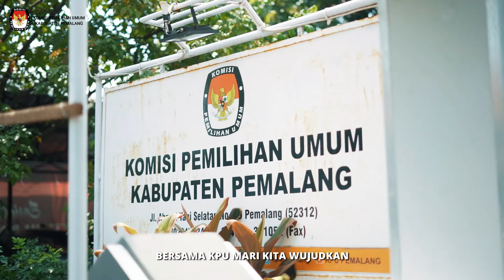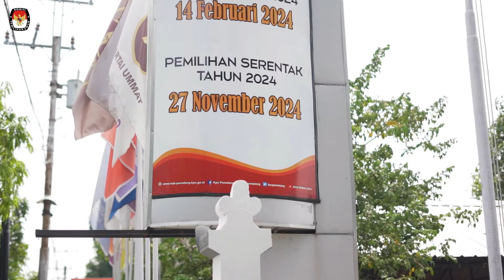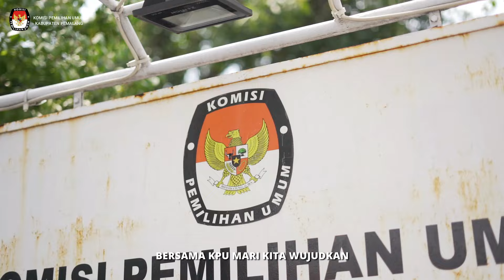Jingle Pemilihan Bupati dan Wakil Bupati Pemalang dalam PILKADA tahun 2024